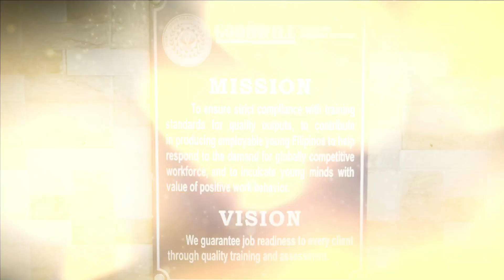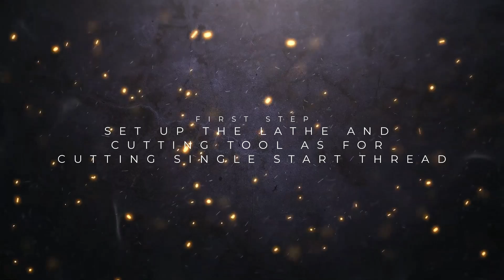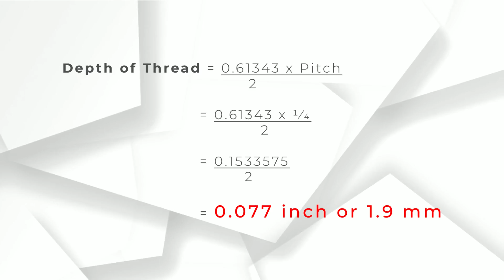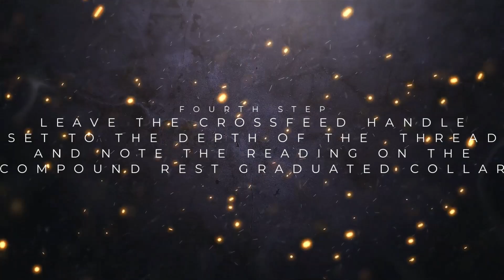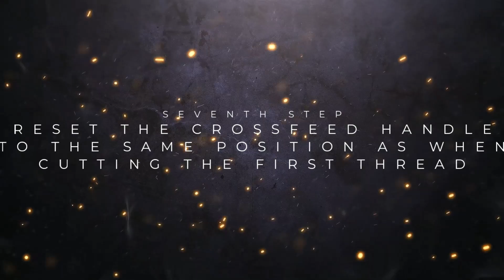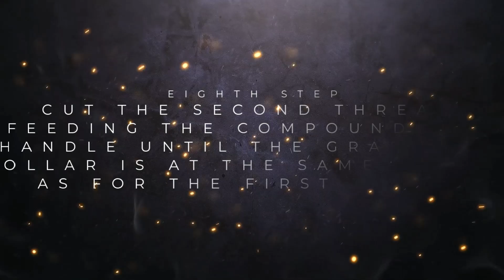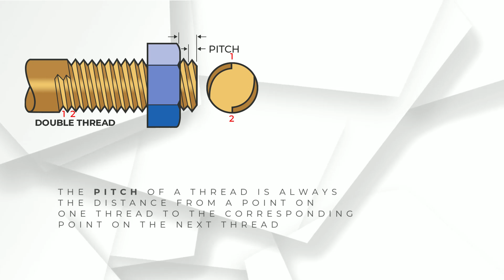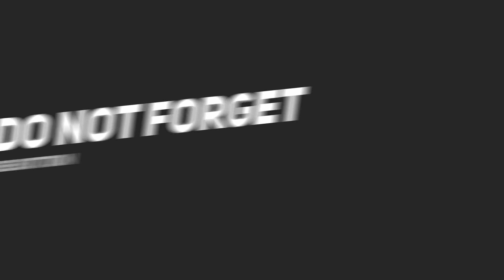How to Cut Multiple Threads by the use of Lathe Machine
- How to calculate the depth of thread

- How to use the lathe dog and drive plate to cut double thread

- The relationship between the pitch and lead

-The uses of multiple threads